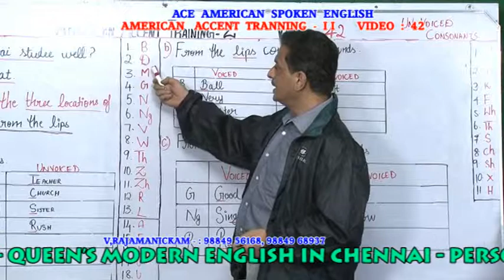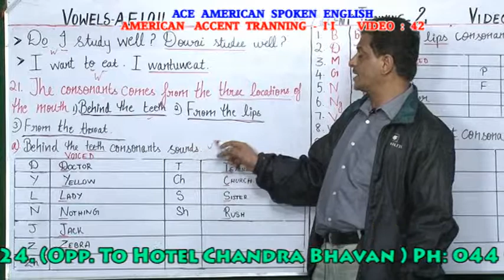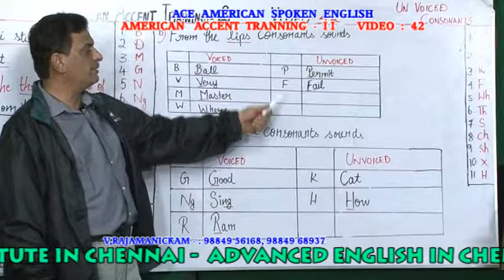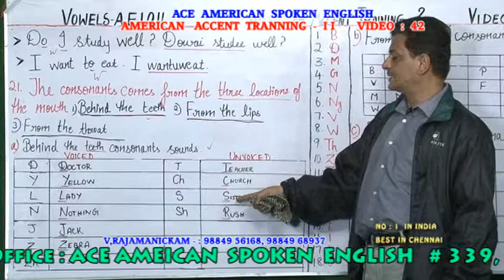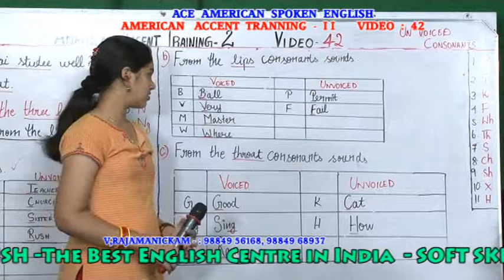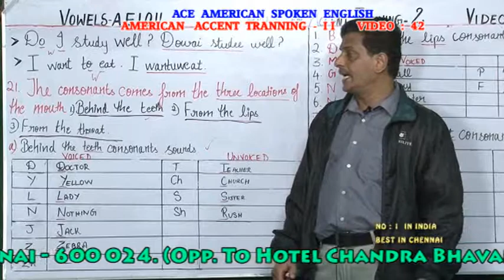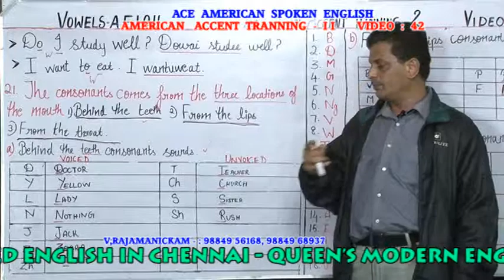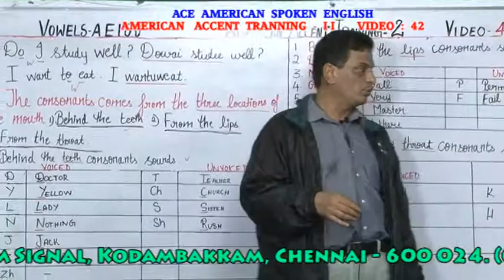AMERICAN ACCENT TRAINING INSTITUTE IN CHENNAI - TRAINING 42 PH:9840674165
Courses

ADVANCED ENGLISH
ADVANCED ENGLISH
Concentration.

Stage Speaking Training Institute in Chennai
Positive Attitude.

Positive Attitude.

KODAMBAKKAM BRANCH
1st Floor, 339, Arcot Road,
Kodambakkam,
Chennai -- 600024.

ACEAMERICAN.IN   ACEAMERICAN.ORG
ACEAMERICANBRITISH.IN